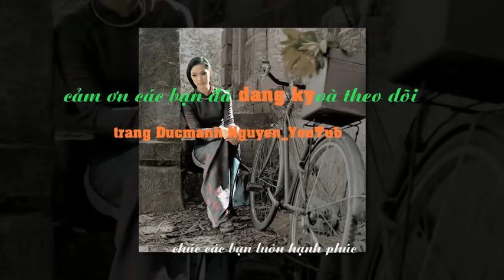Người em xóm đạo *HÒA TẤU GUITAR : Lâm _ Thông *